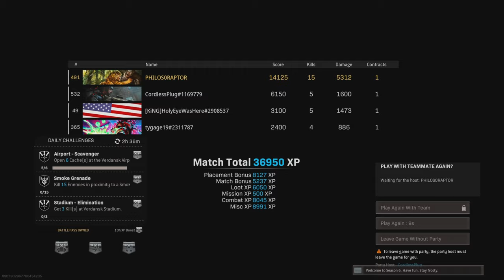10 K/D triple